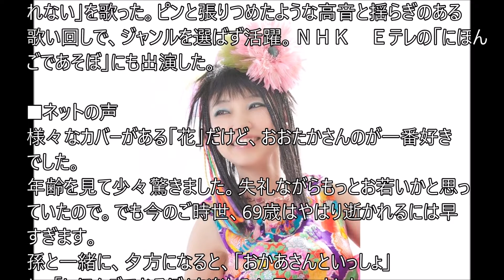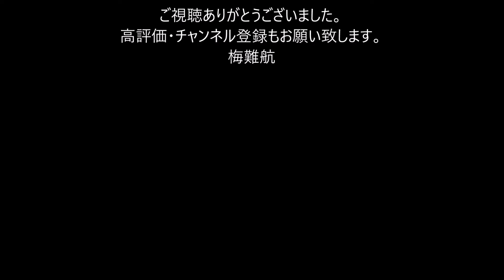「にほんごであそぼ」出演、歌手のおおたか静流さん死去…６９歳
ＣＭ曲としてカバーした「花」などで知られる歌手、おおたか静流（しずる）さんが５日、病気で死去した。６９歳だった。

東京都出身。１９９０年、カセットテープのＣＭで喜納昌吉さんの「花」をカバーして話題に。本木雅弘さん主演の映画「シコふんじゃった。」（９２年）の挿入歌として「悲しくてやりきれない」を歌った。ピンと張りつめたような高音と揺らぎのある歌い回しで、ジャンルを選ばず活躍。ＮＨＫ　Ｅテレの「にほんごであそぼ」にも出演した。。